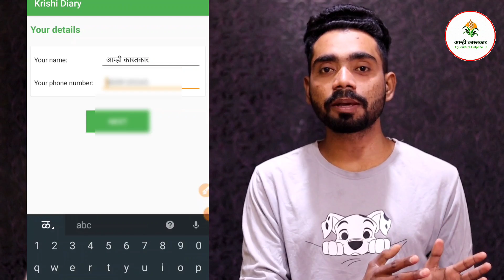शेतीकामांचा हिशोब होईल चुटकीसरशी! Krishi Diary Application Review | शेतकऱ्यांनो एकदा बघाच!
1⃣ YouTube चॅनल सबस्क्राईब करा.

2⃣ आपल्या वेबसाईटवर भेट द्या.

4⃣ फेसबुक पेज लाईक करा.

Queries Solved :
best agriculture apps,
bajarbhav app,
sheti app

धन्यवाद..!